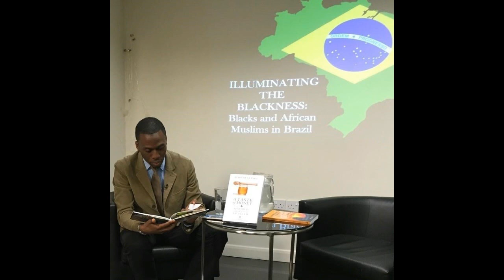What is Kunyaza? - Africa's Secret to Female Pleasure (Heaven with Vida Show)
A thought-provoking discussion on sexual liberation, female pleasure, and male ego. The influence of pornography, sexual trauma and misconceptions about female sexuality.

Discussion on Heaven with Vida podcast show hosted by Cuban-American supermodel Vida Guerra. Special guest Habeeb Akande, author of Kunyaza: The Secret to Female Pleasure and Klairia the Artist, singer and sex educator.

Kunyaza is a traditional African sexual technique triggering female ejaculation during heterosexual encounters.